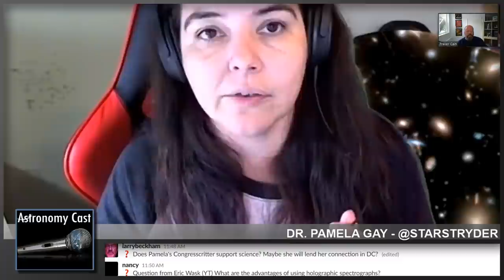Astronomy Cast Ep. 465: Exploiting Interfering Light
Electromagnetic radiation, also known as "light" is pretty handy for astronomers. They can use it to directly and indirectly observe stars, nebula, planets and more. But as you probably know, light can act like a wave, creating interference patterns tto teach us even more about the Universe.